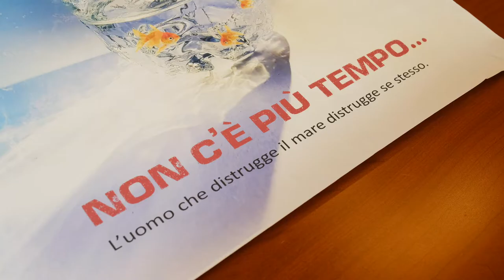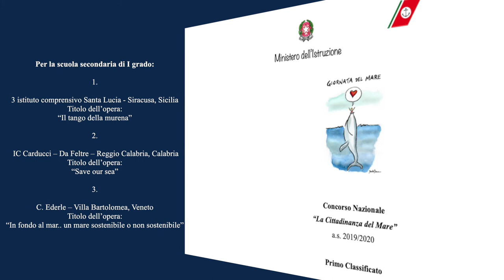GIORNATA DEL MARE 2021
Istituita dal decreto legislativo 3 novembre 2017, n. 229 di Revisione ed integrazione del Codice della nautica da diporto, l’11 aprile ricorre la “giornata del mare e della cultura marinara”, che vede anche la Guardia Costiera impegnata nell’obiettivo di promuovere e sviluppare presso gli istituti scolastici di ogni ordine e grado la cultura del mare intesa come risorsa di grande valore culturale, scientifico, ricreativo ed economico, sostenendo la promozione di iniziative volte a diffonderne la conoscenza, nella consapevolezza che la scuola rappresenti il miglior veicolo per educare i giovani anche in tale ambito